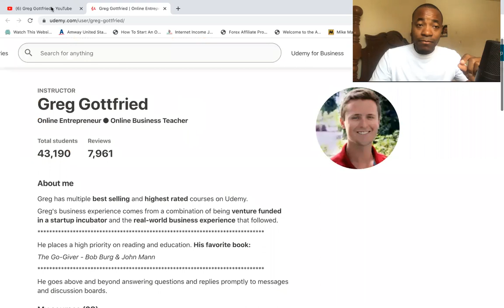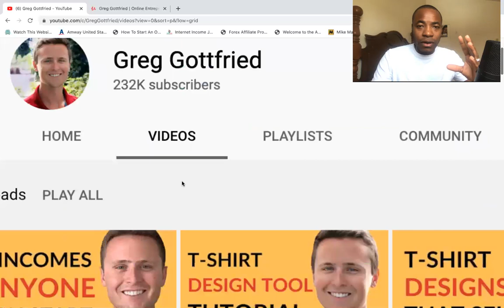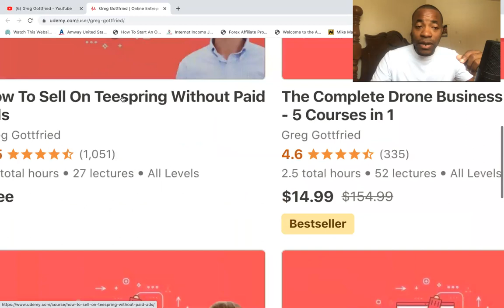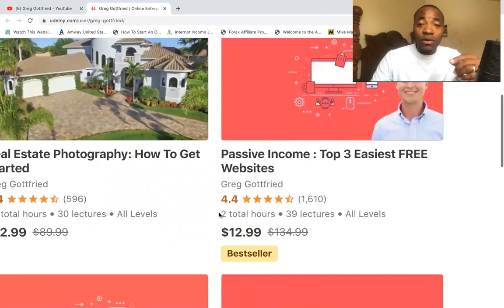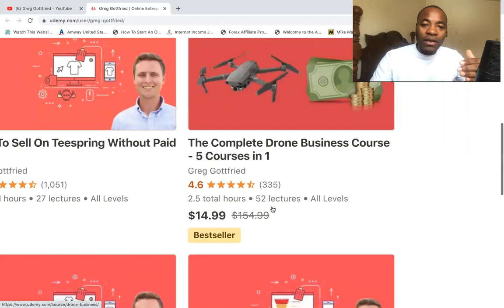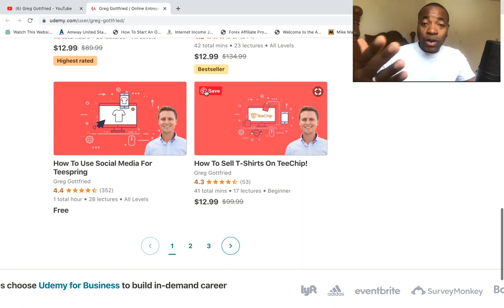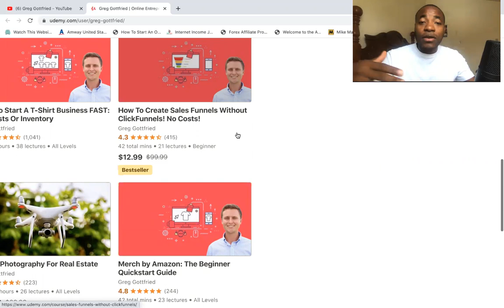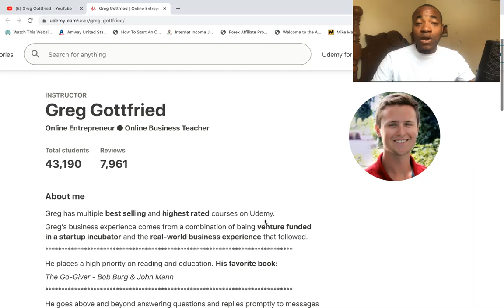Greg Gottfried Review - Legit Marketer Or Shady Scam Artist?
Greg Gottfried Review?

ABOUT VIDEO: Hey guys, in this Greg Gottfried Review, I'm going to explain to you a little bit about who he is, more about the business models and courses that he teaches and I'll also share my opinions about him - is he a legit online business teacher or another online scammer.

Most courses and training online that claim to teach you how to build a profitable business online are actually not good, so watch this video and let me know what you think.

-Jason